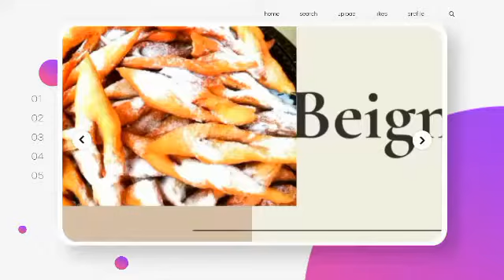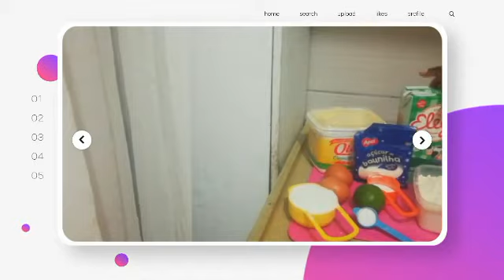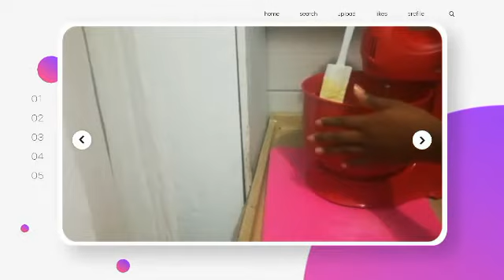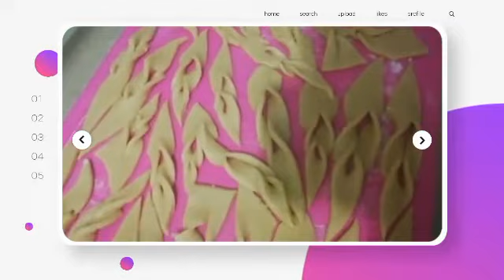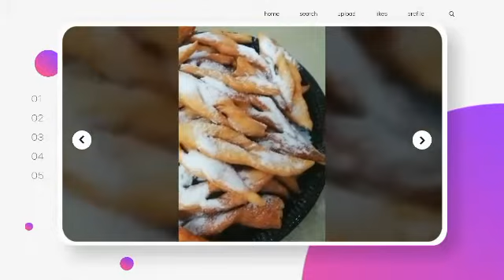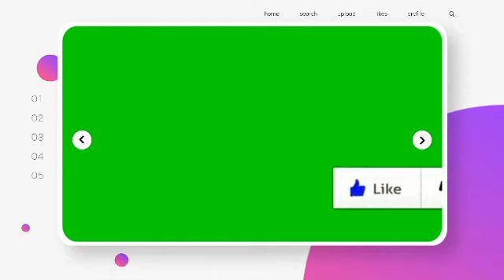Beigner facile et rapide pour goûter.recette patisserie.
2oeufs+zeste citron
Sel
Poudre élevation
Sucre
Lait
Farine
Huile pour la friture.

N'oubliez pas de vous abonner a ma chaine pour recevoir les nouveautés de la chaine( Cliquer sur la cloche pour activer l'envoi des nouvelles vidéos),liker et partager la vidéo avec vos amis aux réseaux sociaux.Merci